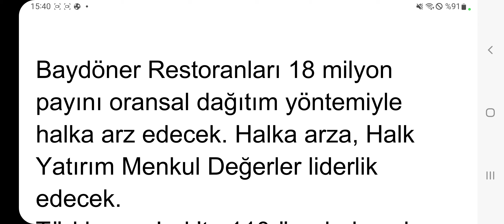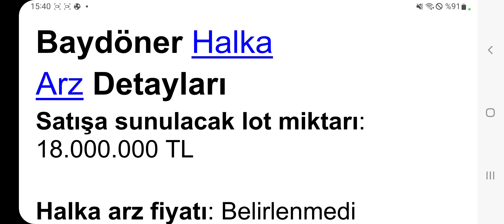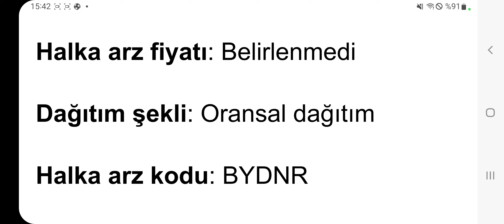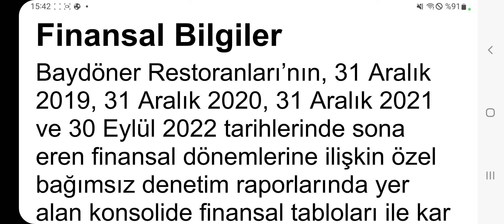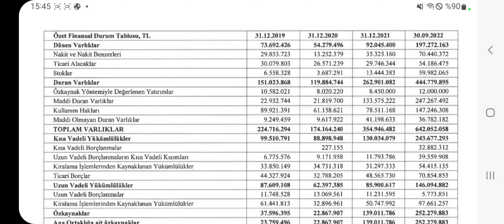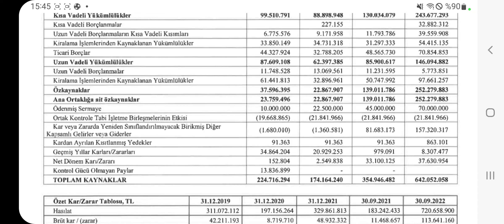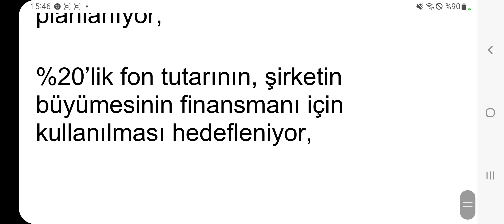Bay Döner Halka Arz Edecek! Halka Arzla İlgili Detaylar Burada!